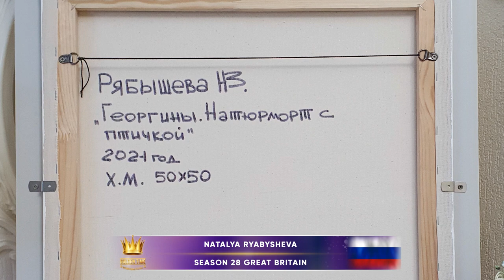Golden Time Talent | 28 Season | Natalya Ryabysheva | PAINTING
Имя участника или коллектив: Natalya Ryabysheva

Страна: Russia

Город: Новосибирск

Название конкурсной работы: Георгины. Натюрморт с птичкой.

Размеры работы: 50х50 см.

Материал исполнения: Холст, масло

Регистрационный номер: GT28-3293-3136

Номинация: Живопись

28 Season

Участие в других конкурсах и фестивалях / творческие достижения: Окончила новосибирский институт искусств (НГПУ ИИ). Участник семейных выставок в г. Новосибирск. Работы периодически выставляются в арт-галереях города и художественных салонах.